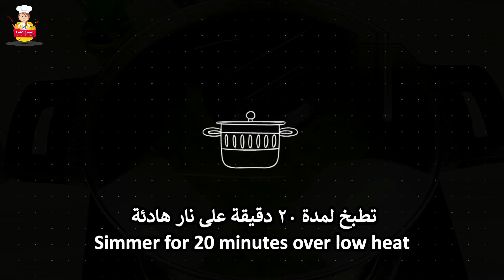الحريرة المغربية بالطريقة الاصلية | شوربة رمضانية لذيذة وصحية تستحق التجربة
الحريرة المغربية بالطريقة الاصلية | شوربة رمضانية لذيذة وصحية
شوربة الحريرة او كما يطلق عليها الحريرة المغربية واحدة من اشهر الشوربات في المغرب العربي وتعتبر سيدة المائدة الرمضانية, تحتوي الحريرة المغربية على قيمة غذائية كبيرة لذلك تعتبر غذاء متكامل لاحتوائها على الحمص والعدس والكرفس والتي تعتبرمصدر للبروتين والالياف .
تختلف طريقة تحضير الحريرة من منطقة الى اخرى في المغرب ولكن المكونات تعتبر متقاربة وتعتبر شوربة الحريرة الفاسية نسبة الى مدينة فاس المغربية هي الاشهر.

اليكم مكونات تحضير الحريرة المغربية مع سر لذتها :
بصل مقطعة ناعم
حمص مسلوق
عدس اسود مغسول ومنقوع
كرفس مقطع ناعم
2 طماطم مقشرة ومعصورة
فلفل اسود
زنجبيل باودر
كركم (هرد)
2 ملعقة صلصة طماطم
شعيرية
سمن بلدي
كزبرة مقطعة ناعم
بقدونس مقطع ناعم
ملح بحسب الحاجة
ملعقتين دقيق لتثخين الشربة